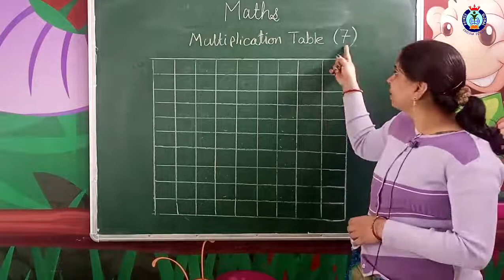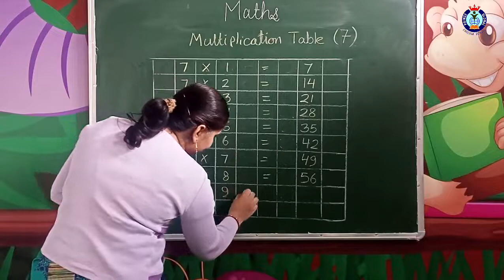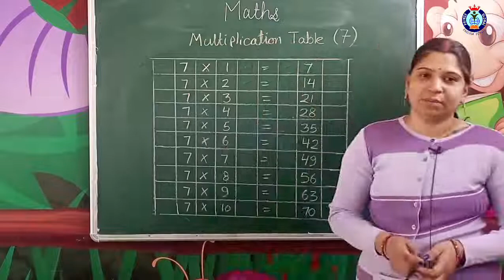Maths Multiplication Table - 7